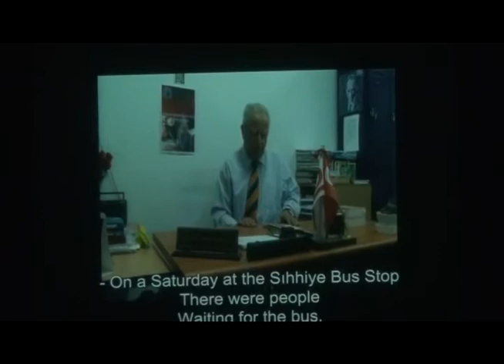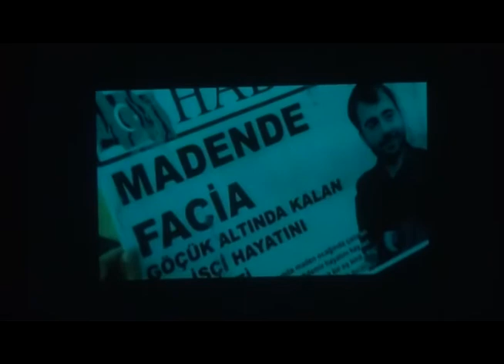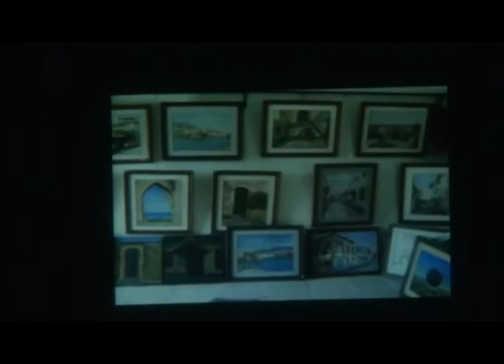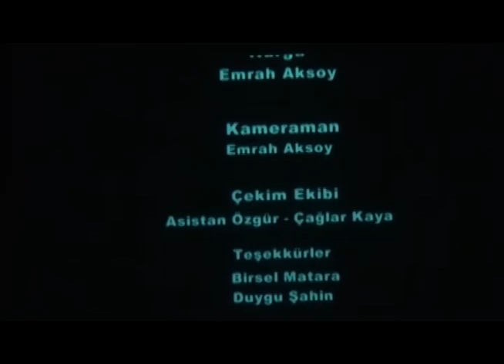ODTÜ Kuzey Kıbrıs Kampusu 1. Kısa Film Festivali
ODTÜ KKK 1. Kısa Film Festivali- 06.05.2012